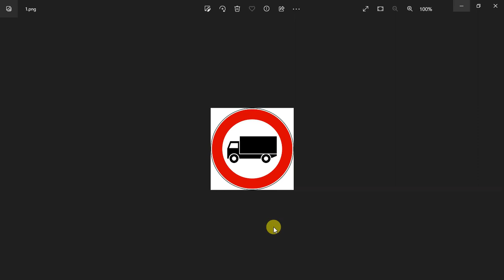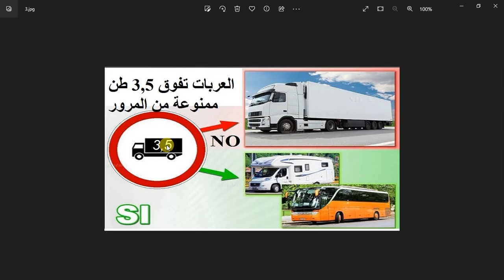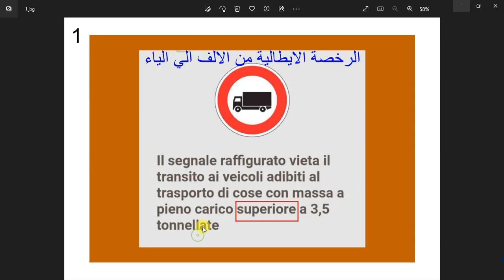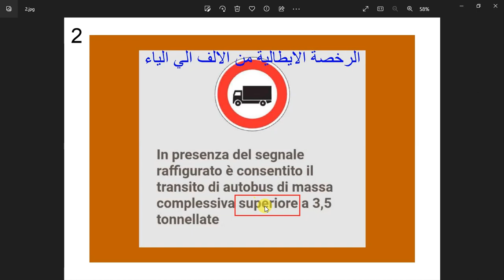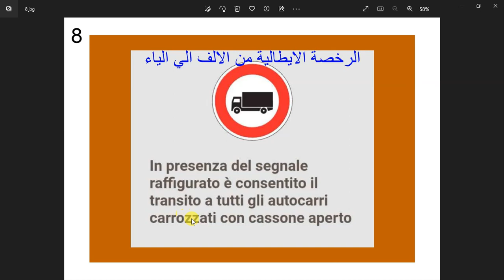الدرس ( 20) سلسلة تعلم معانا حل الاسئلة بكلمتين وبس ممنوع مرور الشاحنات التي تفوق 3.5 طن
TRANSITO VIETATO AI VEICOLI AVENTI MASSA A PIENO CARICO SUPERIORE A 3,5 TONNELLATE
ممنوع مرور العربات التي تتجاوز كتلتها الاجمالية بحمولة كاملة 3,5 طنا